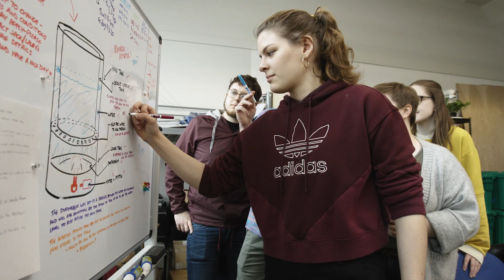UWM Alumni Association